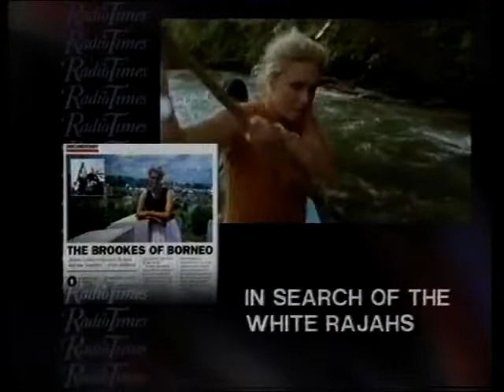In Search of the White Rajahs: BBC1 Junctions, 18th September 1991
Some BBC junction from the Golden Age, ie my childhood, deal with it, courtesy of Sir Killian.

In brief: increasingly elaborate designs for stings, menus and other such trailer-wrappers that lasted for the course of a TV season and were often genuinely impressive pieces of animation, montage or video art in their own right. 1990 had the very best ones on both BBC1 and 2. The practice continued through the 1991 rebrand until 1993, when they were replaced by cheaper and more efficient short five-second grabbers.

Here it's September 18th, 1991, in Northern Ireland, and a junction between Liverpool's first match back in European football and the news. And we start with one of those seasonal trailers.

Trailers used to be packed with the salient points unspoken - to be narrated live by the continuity announcer as they played it out. That practice was all but dead by now, and most trailers came entirely pre-packaged and pre-narrated - usually by one of the usual team, but not necessarily. Familiar advertising voices like Jon Glover and Enn Reitel would soon arrive on the BBC. In a couple of years, John Birt will introduce the aggravating Producer Choice system and apply this principle to the entire corporation, making it all but impossible for anyone to get anything done. Anyway, this trailer features what seems to have been the main voice of this season's launch promotions, and it sounds vaguely like a nasal Tony Head. The real Tony was then in the middle of his coffee -based seduction of Sharon Maughan over on the other side.

Visually, this season's promos go for a relatively straight montage approach, based on a sort of colour-related motif that doesn't quite come off. A red kite mixes to a red handkerchief introducing a magician's hat from which a blue flower explodes and mixes to a  navy blue night with a golden ferris wheel and balloons. Other clips featured a sea of umbrellas and a cat knocking over a vase full of suspicious blue powder. To a haunting musical theme that somehow captures the essence of the nights drawing in.

The shows it's promoting are a couple of drama highlights on BBC1 this autumn YEAH. First is Making Out, which was a popular show in its day and completely forgotten about now, as with a great many of Jonathan Powell's drama commissions (South of the Border, Waterfront Beat, Pulaski). Quite good, though, apparently.

Also: Specials. See above, except there's no evidence anyone actually watched this. Pebble Mill amateur coppering. Starting next week on BBC1, here's more montage action with the ferris wheel.

Then, you can just briefly hear the London continuity announcer start to talk before the Northern Ireland lady hits her button to override him. Either way it seems like they're talking about the Screenplay presentation "Journey to Knock", a film about MND-afflicted wheelchair users starring able-bodied actors but oh well. This being the early days, the BBC2 slide is actually interesting (and based on Copper cutout).

Next on BBC1 Norn Iron: A new series of hard, probing documentary strand Inside Story. No time to explain what the hell it's about though. Here's the clock, time for news.

Fast forward half an hour, and we come out of the news with...an advert. A straight-up advert. On the BBC yet! For some reason they thought they could get away with this sort of thing in the late eighties and early nineties - a full-on promo for the Radio Times, with swirling logos, page references, specially filmed irony from Clive James, a sax-heavy soundtrack and no sign of "other listings magazines are available", which is what these got reduced to a year or so from now after rival publishers yelled AW C'MON to the BSC.

At 10:45, Sportsnight is on, at least in Norn Iron. The local signal again makes a nuisance of overriding the national one. With highlights of Rangers v. Sparta Prague! And Liverpool too presumably whatever.

But now on BBC1 Narnia: Inside Story. Turns out it's about the lyrics of "Straight to Hell". Please enjoy the RAWK-heavy title sequence, which makes all it look more lurid than I believe it actually was, and was soon replaced by a more ambient, solarized slow zoom into a fist slowly opening to reveal a key laid out on its palm with the title engraved on it. The hole at the top was the O in Story. Much more classy.